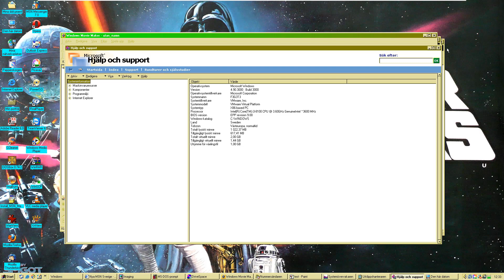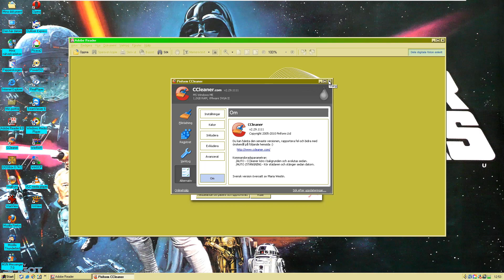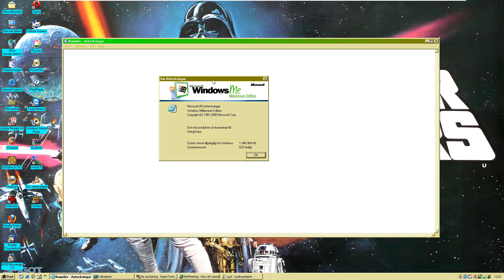Windows ME (Swedish) in VMware Workstation Pro!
This is Windows ME (Swedish) in VMware Workstation Pro!

Thabks to ShermanWare for this ISO!
Product Key: HBTD9-6P338-XT2MV-QBTTF-WPGGB

Next videos:
1. Windows 7 Home Premium x64 with Service Pack 1 (Released on December 24, 2018)
2. Windows 8.1 Pro with Media Center (Trad. Chinese) (Released on December 31, 2018)
3. Windows 98 Second Edition (Norwegian) (Released on December 27, 2018)
4. Windows 10 Pro v1511 (Estonian) (Released on December 18, 2018)
5. Windows 2000 Professional with Service Pack 4 (Portuguese-Brazilian) (Released on January 1, 2019)
6. Windows 98 Second Edition (Slovenian) Released on December 22, 2018)
7. Windows 8.1 Enterprise (Hungarian) (Released on December 19, 2018)
8. Windows XP Professional with Service Pack 3 (German) (Released on December 21, 2018)
9. Windows 8 Pro (Serbian) (Released on December 25, 2018)
10. Windows XP Home Edition with Service Pack 3 (Japanese) (Released on December 16, 2018)
Request by channel on videos:
1. Windows Vista Ultimate with Service Pack 2 (Japanese) - Tailsgame74 (Released on December 25, 2018)
2. Windows Vista Business N RTM (Greek) - Zander Peace (Released on December 16, 2018)
3. WIndows XP Professional RTM (French) - Bilal Mirza Gaming (Released on December 29, 2018)
4. Aero10 - AngeloTheo899 (Released on December 23, 2018)
5. Windows Server 2008 Beta 2 (Build 5757) - Quang Viet Nguyen (Released on February 24, 2019)
6. Windows XP Professional RTM (Greek) - Zander Peace (Released on December 18, 2018)